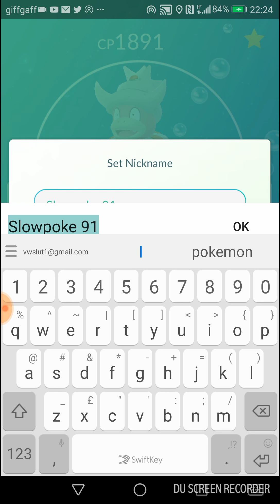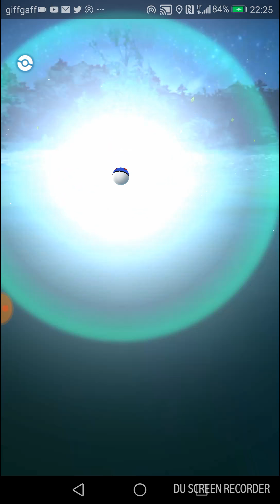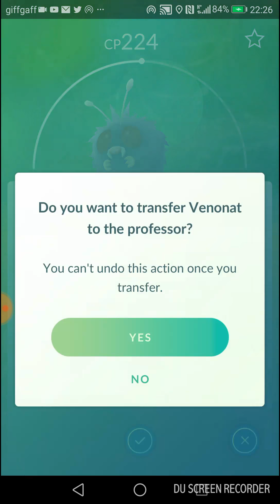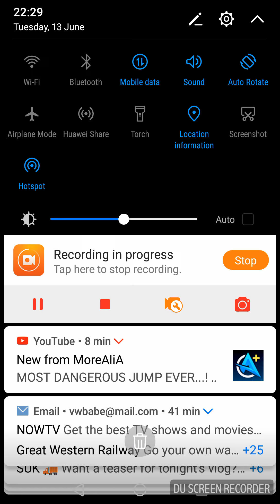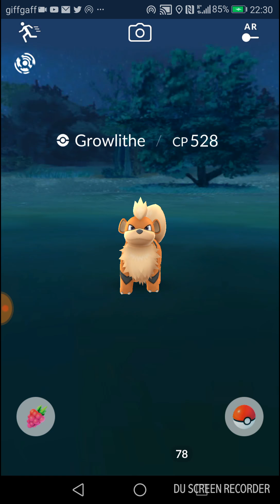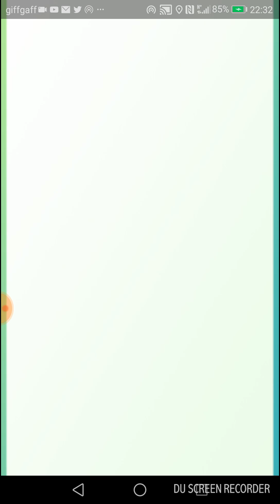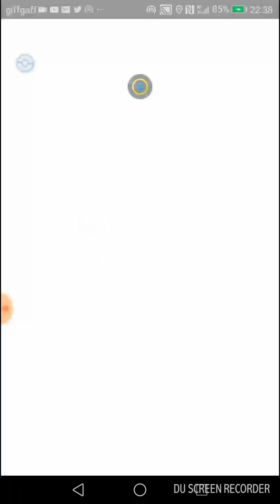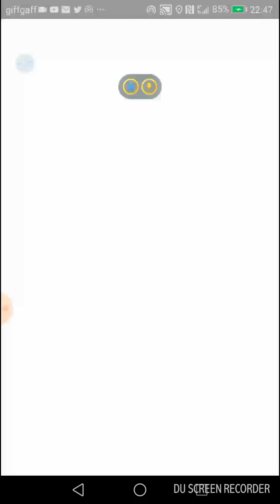Pokemon Go Fire & Ice hunt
Lovely weather in uk for start of Solstice event.